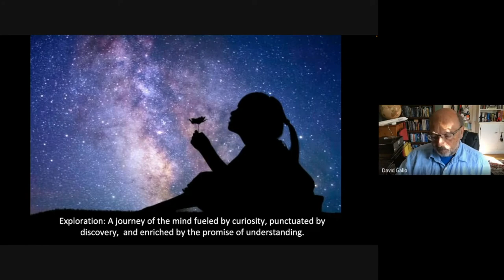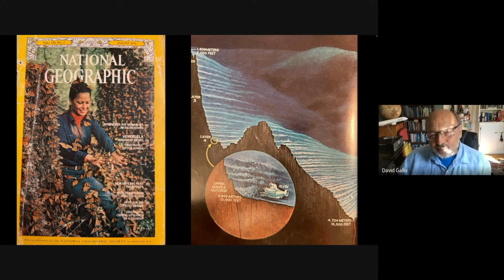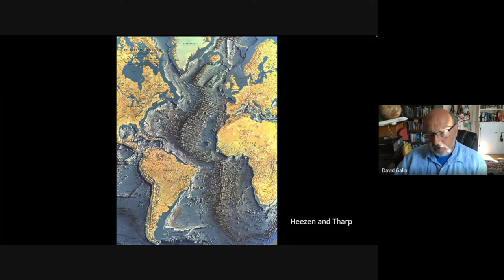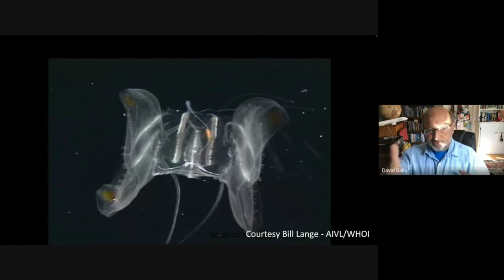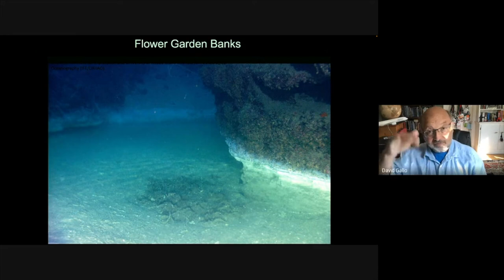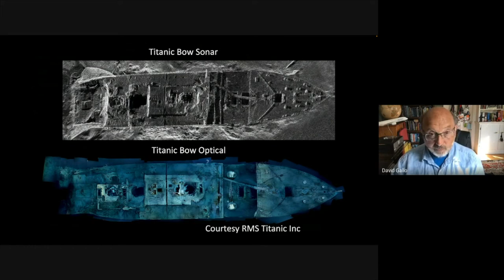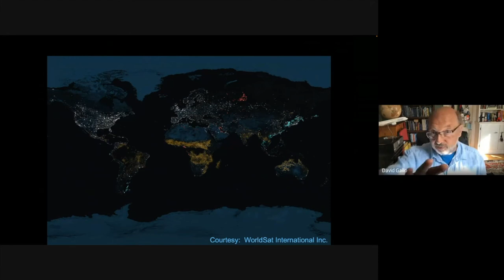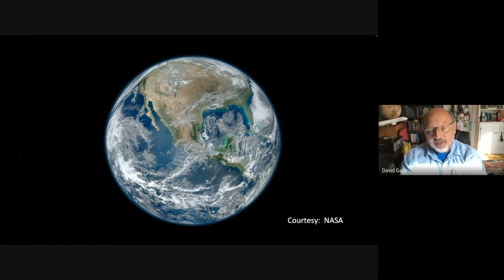Exploring the bottom of the ocean and TITANIC wreckage with David Gallo | Lunch With A Scientist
**Dr. David Gallo does not work for Headwaters and only provided a lecture for us as a guest scientist as part of our video series. You are free to use our Lunch with a Scientist video with credit to Headwaters Science Institute if it is of interest.**

A renowned oceanographer and explorer, David Gallo, Ph.D, joins Headwaters Science Institute to share astonishing footage of rarely seen deep-sea creatures, volcanic vents and his groundbreaking exploration of the Titanic wreckage.

He also shares with Headwaters an extended and updated version of his TEDTalk "Underwater Astonishments" that has received millions of views, which includes the path he took to becoming an oceanographer, the threats our oceans and entire planet face from human impacts and advice for students interested in embarking on a life in science.

For nearly 30 years he was Director of Special Projects at the Woods Hole Oceanographic Institution - a preeminent, globally recognized scientific laboratory. Subsequently he was Senior Adviser for Strategic Initiatives at RMSTitanic Inc.

Today, he is independent and remains at the forefront of ocean exploration, participating in, being witness to and communicating the development of new technologies and scientific discoveries that shape our view of planet earth. He has been described by TED Conferences as “an enthusiastic ambassador between the sea and those of us on dry land.”

With more than 16 million views his TED presentation “Underwater Astonishments” has been among the all-time top TED Talks. Dr. Gallo is personally committed to keeping curiosity alive. He has lectured
internationally to audiences ranging from children to CEOs with the goal of awakening the little bit of Jacques Cousteau and Jules Vernes that resides in each of us. He has appeared in numerous documentaries (Discovery Channel, History Channel, National Geographic). He is also no stranger to televised national and international news programs such as Face the Nation (CBS), Good Morning America (ABC), The Today Show (NBC), The Weather Channel, PBS, and MSNBC). He was a CNN on-air analyst throughout the failed search for Malaysion Flight 370 and remains a CNN ocean analyst today.